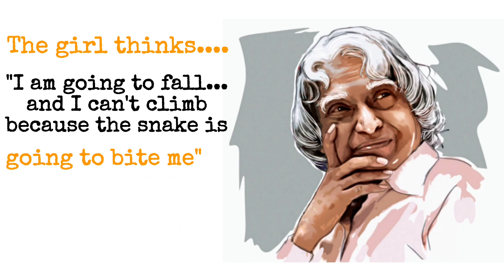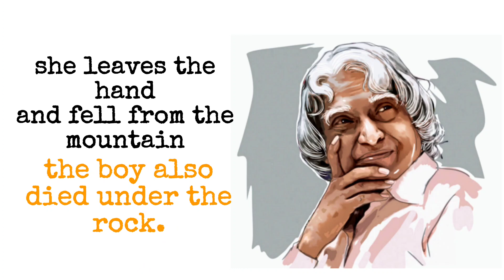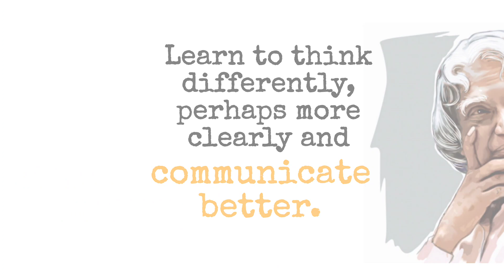Do This In Your Relationship 100 % OF Your Problems Solved